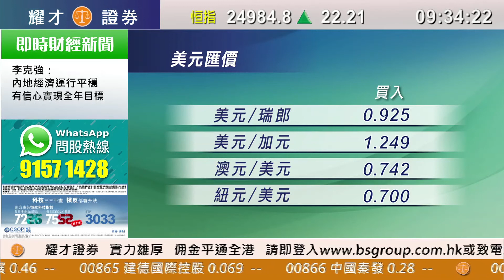耀才財經台 開市錦囊 李惠儀－受業績及經濟數據支持，道斯收市報34912點，升534點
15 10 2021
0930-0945 開市錦囊－受業績及經濟數據支持，道斯收市報34912點，升534點

主持：李惠儀